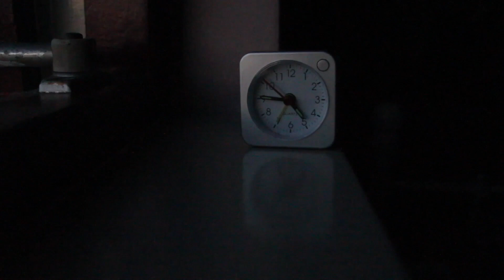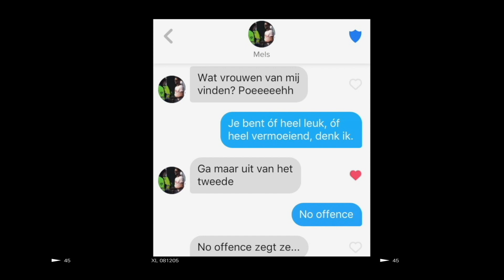20 jaar OUDERE lover & 6 jaar JONGERE vriend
20 jaar oudere lover & 6 jaar jongere vriend: de eerste aflevering van 'Liefde, seks & Soof - toen en nu'. In deze serie neem ik je mee in mijn liefdesleven. Als single in 2017, en nu ik een relatie heb. Wat zijn de verschillen en overeenkomsten? In aflevering 1 onderzoek ik leeftijdsverschil binnen relaties. Hoe bepalend is dat?

Pre-order hier mijn nieuwe boek, 'De ideale vrouw die ik nooit was'

Mijn postadres is: Laantje van Battenoord 13, 3244 LS Nieuwe-Tonge